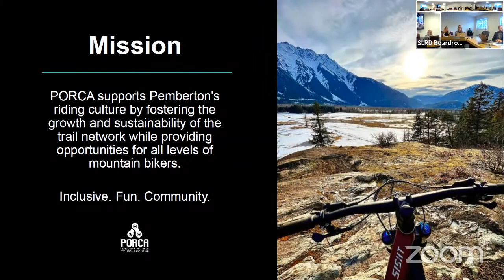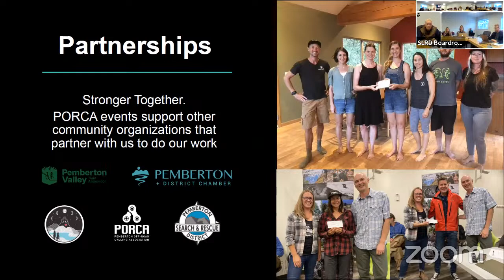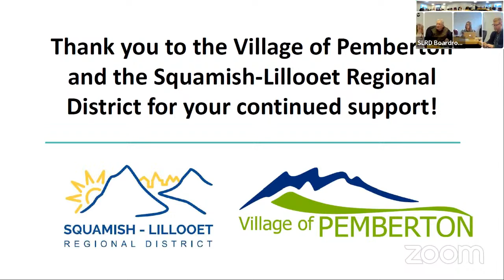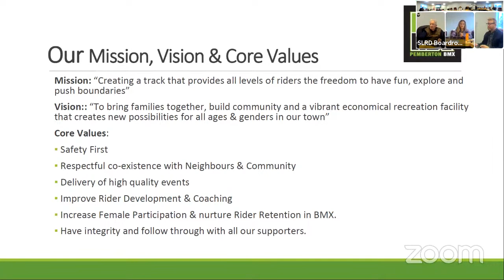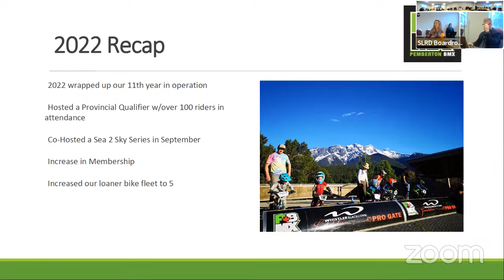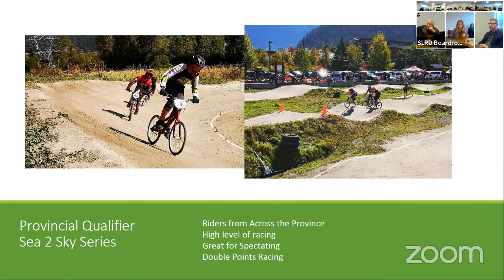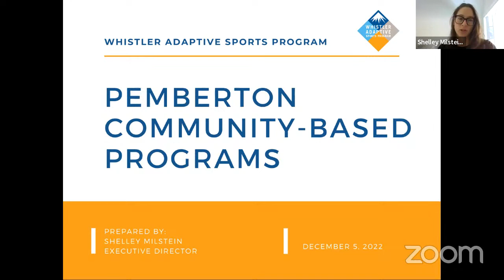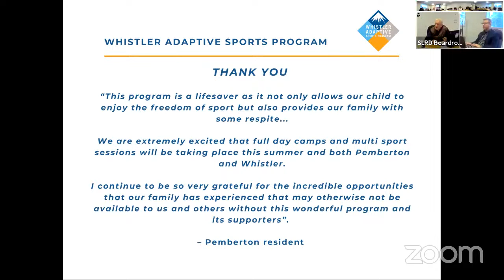Special PVUS Committee meeting - December 5, 2022